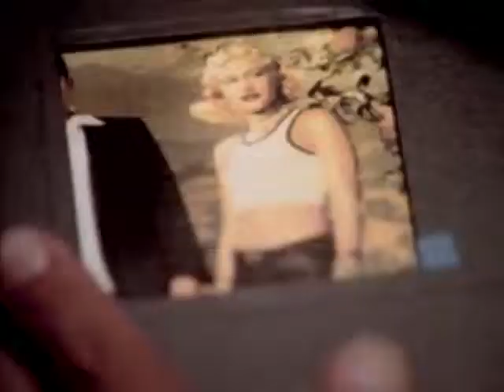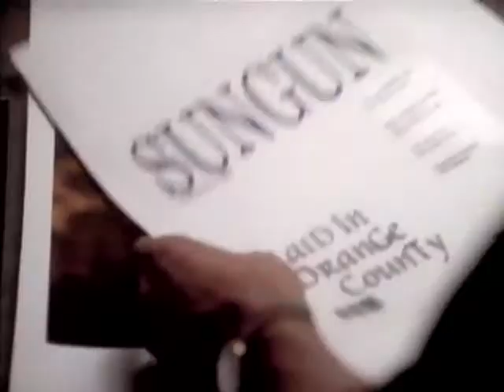No Doubt - Dont Speak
un video mas de mi coleccion
una cancion tan excelente
y muy buen video